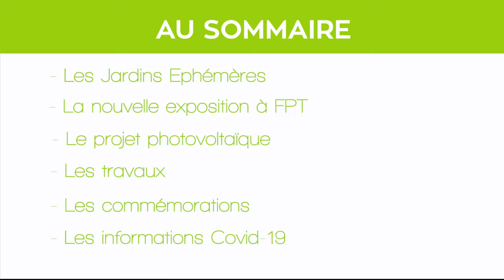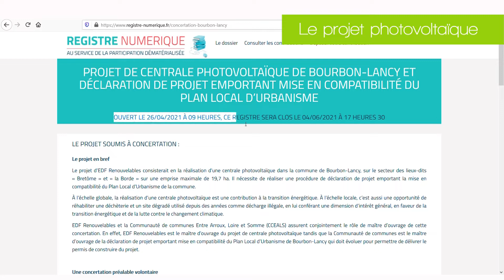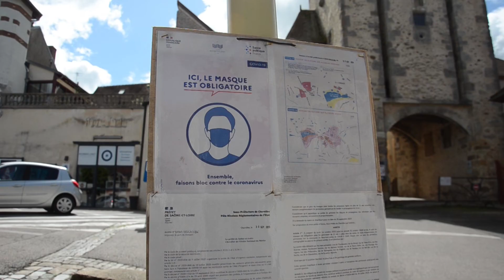BOURBON INFO #17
Dans cette nouvelle vidéo :
- Les Jardins Éphémères
- La nouvelle exposition à FPT
- Le projet photovoltaïque
- Les travaux
- Les commémorations
- Les informations Covid-19